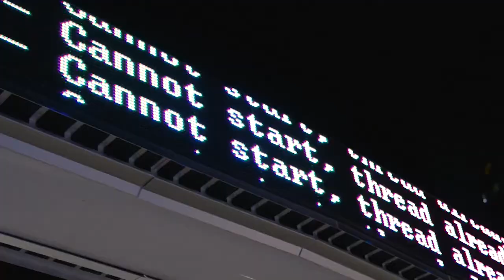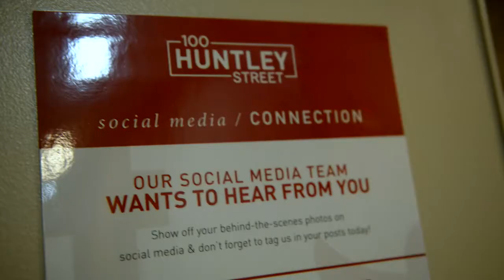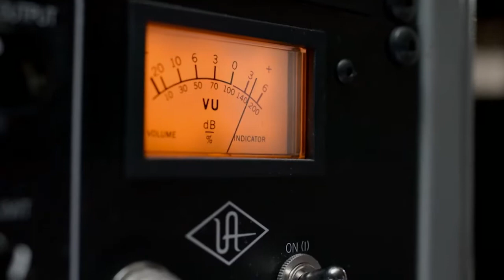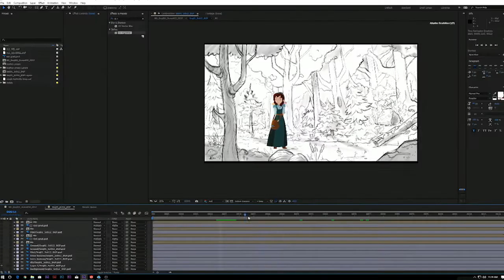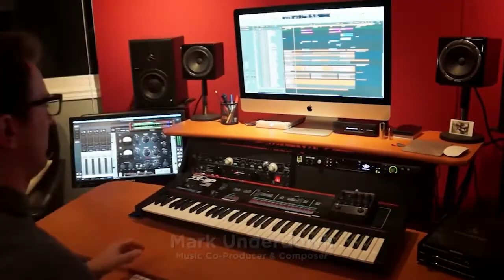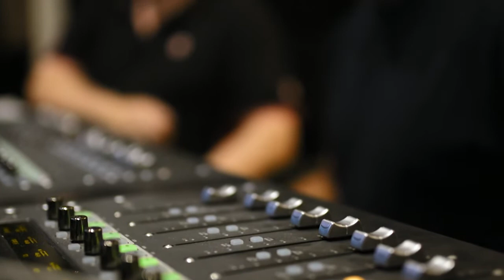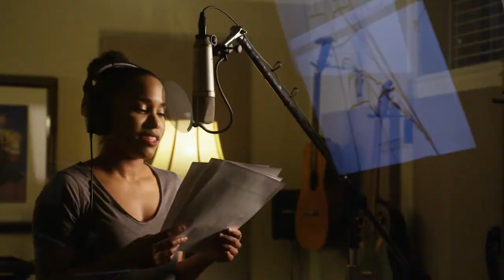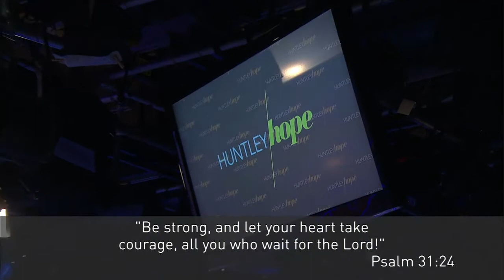Huntley Hope | December 27, 2017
Today on Huntley Hope, Cheryl Weber and Greg Musselman take a look behind the scenes of the making of the new film "Ice Dragon."